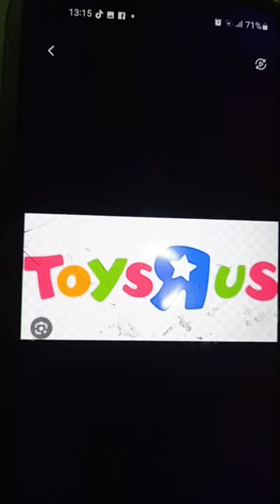boo meme loud ytp